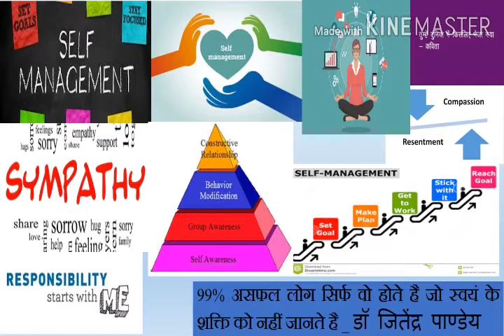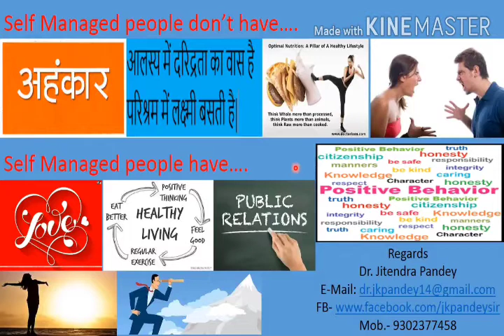VT, NARAYAN DAS SELF MANAGEMENT के बारे में